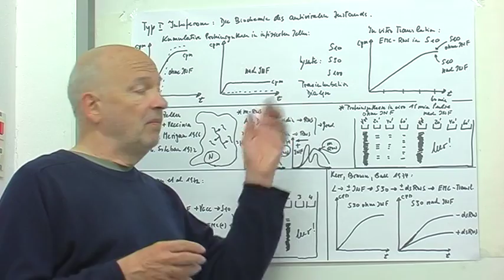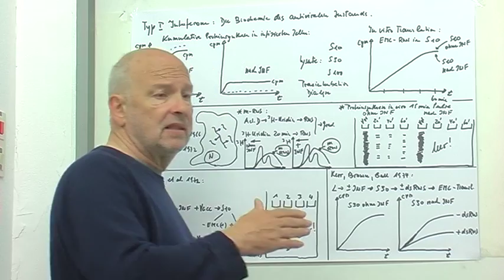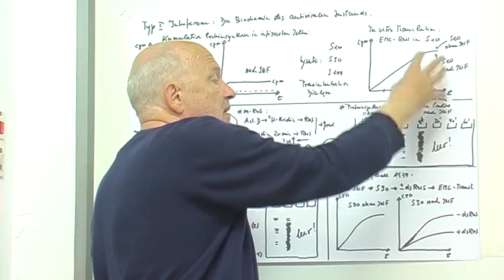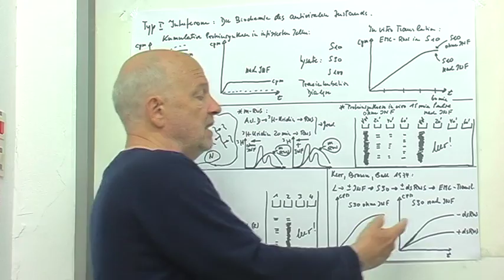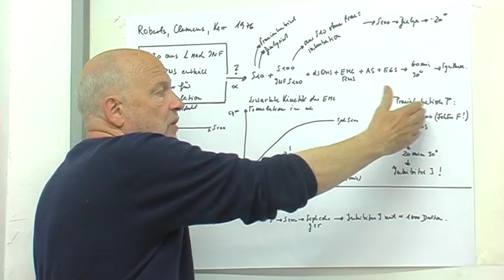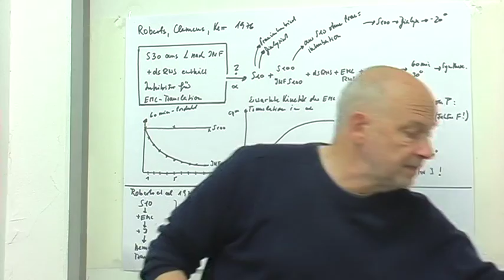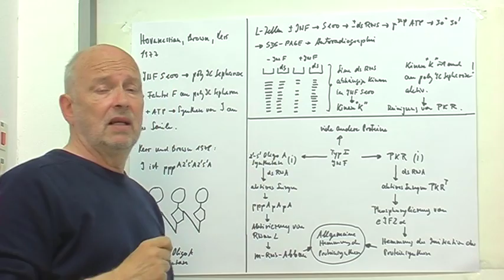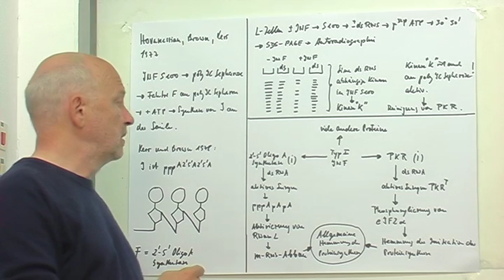Virologie entdecken K:Interferon.K-2:Die Biochemie des antiviralen Effekts von Interferon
T1undT2:Der S30 aus L Zellen nach IFN synthetisiert in Gegenwart von ds RNS einen Inhibitor der Proteinsynthese (1976).T3:Die Identifizierung dieses Inhibitors(1978).Weitere biochemische Effekte von IFN als Basis des antiviralen Zustands.